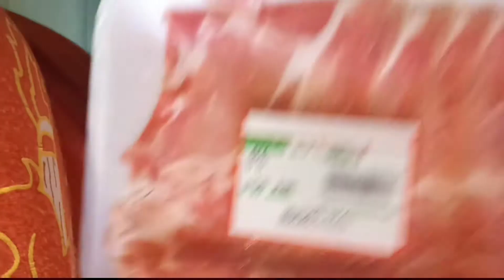PAANO MAGLUTO NG FRESH ENOKI MUSHROOM..ROLLED WITH MEAT#FRESH MISHROOM#EDIBLEMUSHROOM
PAANO MAGLUTO NG FRESHMUSHROOM#CHINESE STYLE#EDIBLEMUSHROOM